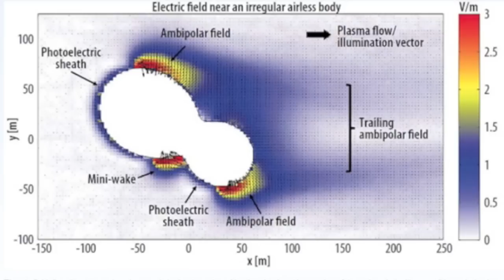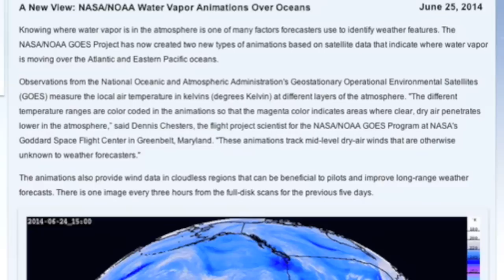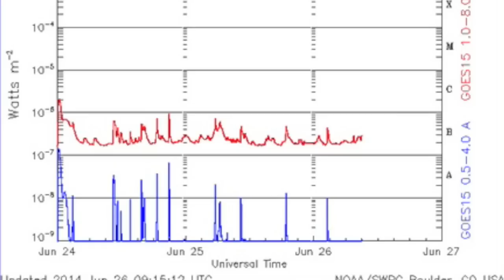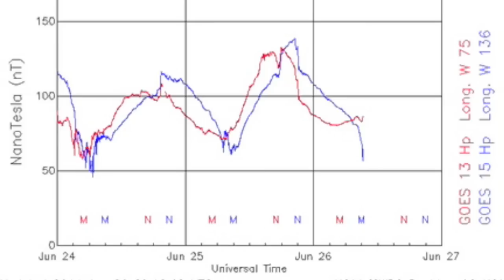S0 News June 26, 2014 | Electric Asteroids, Major US/Can Storm Watch